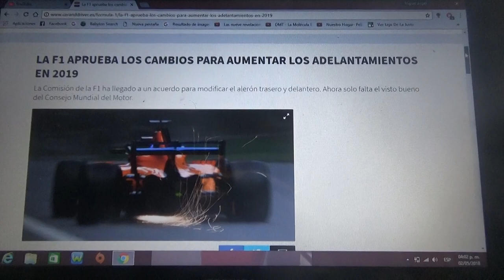La F1 aprueba los cambios para aumentar los adelantamientos en 2019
Lo único que hace falta es la aprobación del Consejo Mundial del Motor y la comisión de la categoría puso un acuerdo para modificar tanto el alerón posterior como delantero